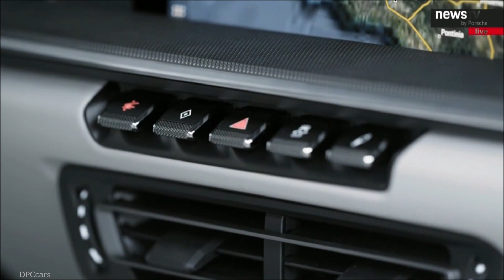Mark Webber 2020 Porsche 992 911 Walkaround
The new 911 is the sum of its predecessors – and is therefore a reflection of the past and a vision of the future. The silhouette: iconic. The design: timeless. The technology: inspired by great racing victories and always one step ahead. With the eighth generation of the 911, we’re driving into the future.

Technical Specs

443 hp Max. power
3.5 s 0 - 60 mph
3.3 s 0 - 60 mph with Sport Chrono Package
191 mph Top track speed
72.9 in Width w/ mirrors folded
177.9 in Length